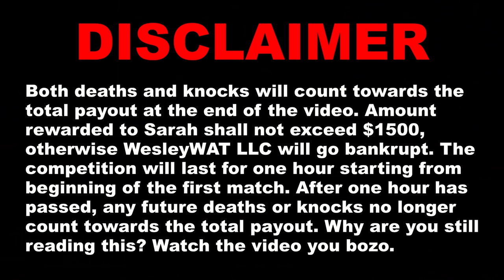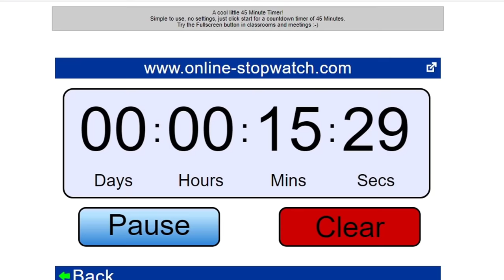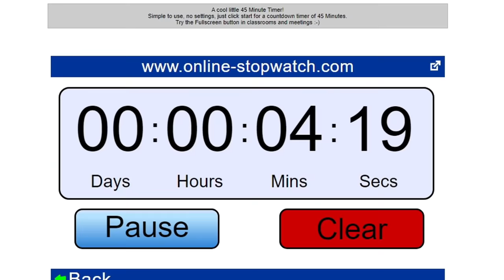I Paid Her $100 Every Time She Died...